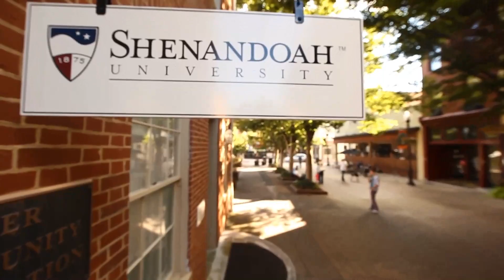Places to Eat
- Several dining options throughout campus, including:
- Allen Dining Hall
- Jazzman's Cafe & Bakery
- Sandella's Flat bread Cafe
- 155 Grille
- Simply to Go
- Health Professions Cafe
- Use Flex Dollars at restaurants around Winchester